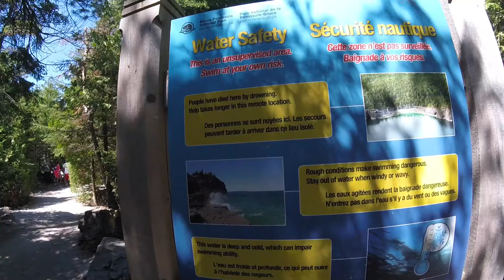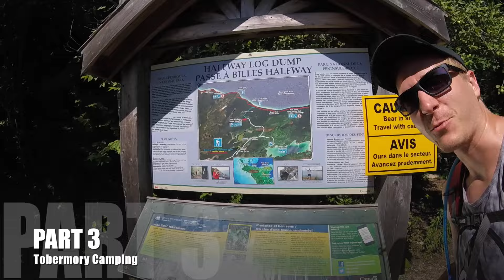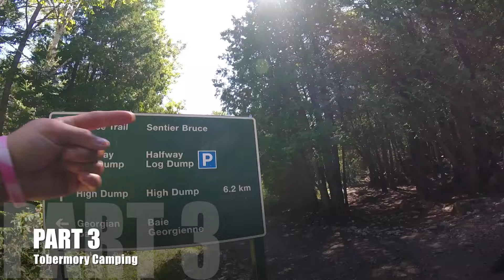Ep 2 of 5 - The Grotto - Tobermory Ontario Camping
We hiked to the Grotto in Cypress Lake near Tobermory. Easy hike. Busy place but we had fun! We hiked through the area and found a sweet swimming spot. We also found some caves by swimming.

Watch the Full Series of our Tobermory Vacation .